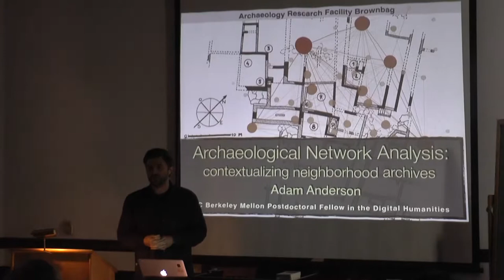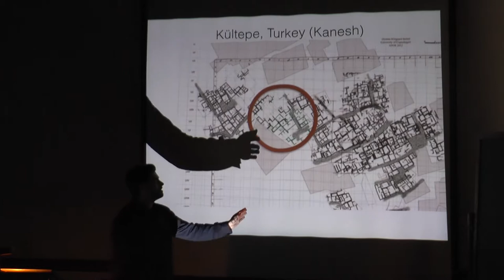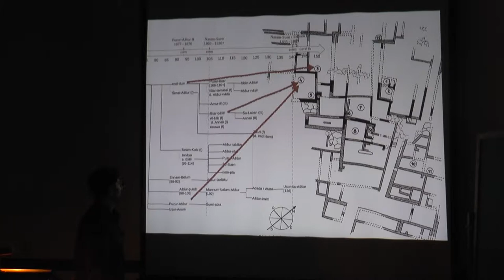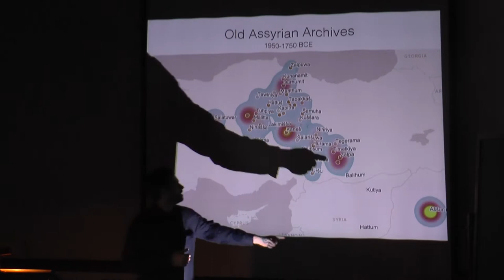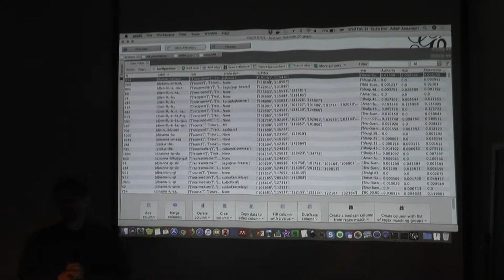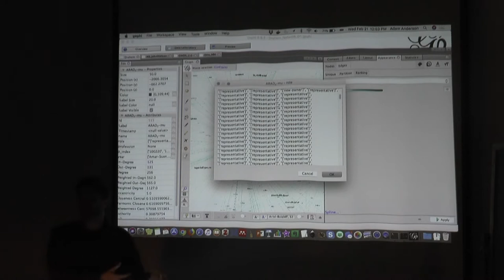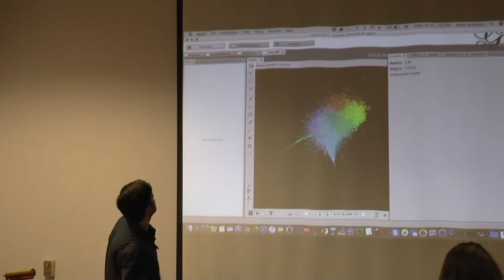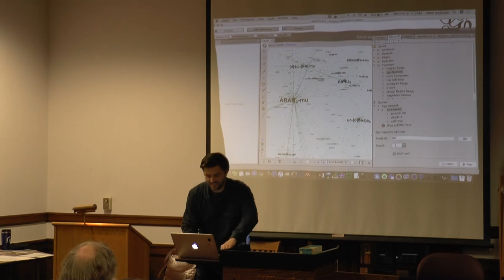2018-02-21 Adam Anderson - Long-Distance Trade Networks in the Near Eastern Bronze Age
"Evidences (both Archaeological and Textual) for Long-Distance Trade Networks and Weighted Cross-Cultural Interaction in the Near Eastern Bronze Age (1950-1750 BCE)" presented by Adam Anderson.
 Dr. Adam G. Anderson is a Mellon Postdoctoral Fellow in the Digital Humanities at UC Berkeley. Abstract: Archaeology in the Middle East or Near East has a long and illustrious history, with more than 150 years of scholarship. From the 1840s onward western archaeologists like Sir Austen Henry Layard made early discoveries of textual artifacts in the heart of Mesopotamia, and awoke a deep curiosity in deciphering the beginnings of human history. Unfortunately, these discoveries inadvertently incentivized a significant amount of looting in the area, resulting in thousands of unprovenanced artifacts. One peripheral Bronze Age site at Kültepe, Turkey, yielded more than 5,000 unprovenanced “Cappadocian” tablets, which were sold in bazaars and collected by western museums. After decades of textual scholarship, my work has focused on situating these texts in a reconstructed social setting, which can be analyzed and described using network analysis. The great question we will pursue is how we get from the holes in the ground and the lumps of clay to the society and the people of the distant past - “a presumptuous journey, it would seem.” (Mogens Larsen, Ancient Kanesh 2015, 4)